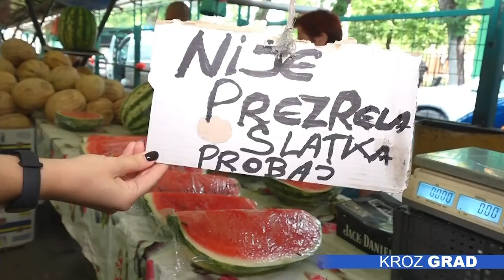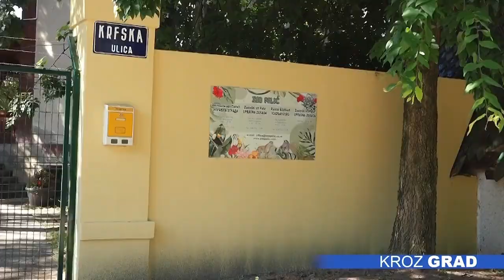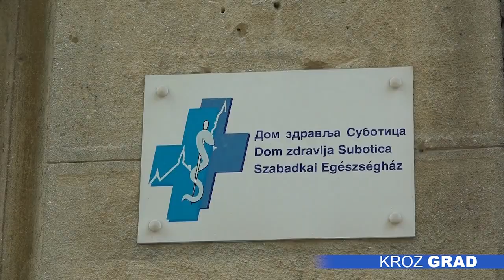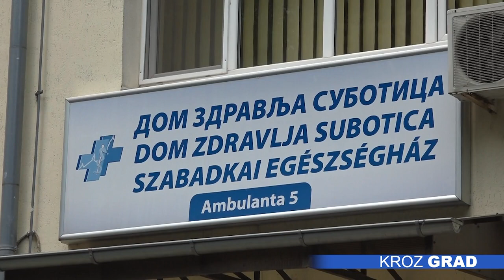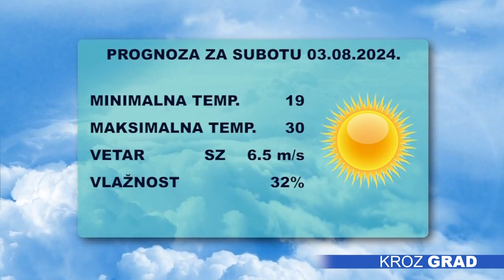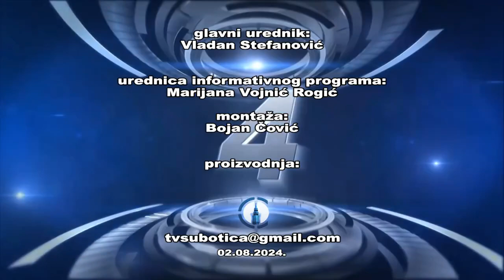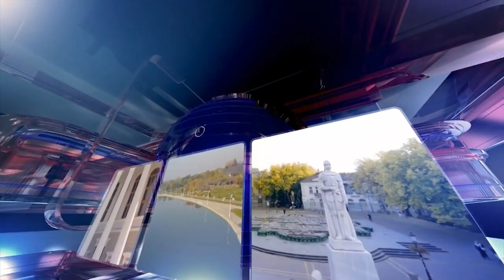Kroz grad 02.08.2024.